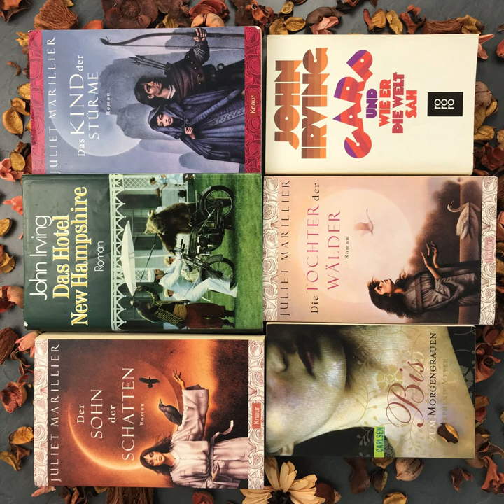bücherreich 197 – 10 Fragen, die sich jeder Leser stellen sollte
Inspiriert von Episode 265 meines liebsten amerikanischen Bücher-Podcasts „What Should I Read Next“ mit dem Titel „10 questions to ask yourself about your reading life“ (frei übersetzt: „10 Fragen, die sich jeder Leser stellen sollte“; habe ich diese zehn Fragen in dieser Sonderepisode für mich beantwortet.

Dabei erwähne ich folgende Bücher und Autoren:
„Bali statt Bochum“ von Natascha Wegelin
„Das Hotel New Hampshire“, „Garp und wie er die Welt sah“ und „Gottes Werk und Teufels Beitrag“ von John Irving
„In meinem Himmel“ von Alice Sebold
„Schiffbruch mit Tiger“ von Yann Martel
„Die Tochter der Wälder“, „Der Sohn der Schatten“ und „Das Kind der Stürme“ aus der „Sevenwaters“-Trilogie von Juliet Marillier
„After passion“ von Anna Todd
„Twilight“ von Stephenie Meyer
„50 Shades of Grey“ von
Brandon Sanderson
V.E. Schwab
Adriana Popescu
Anne Freytag
Colleen Hoover

Wie würdet ihr diese Fragen für euch beantworten? Teilt eure Antworten gerne in den Kommentaren (buecherreich.net, Episode 197).

Ich bin gespannt!
Eure Ilana